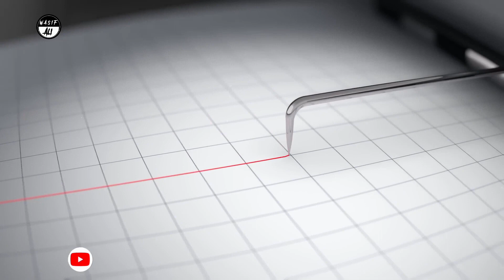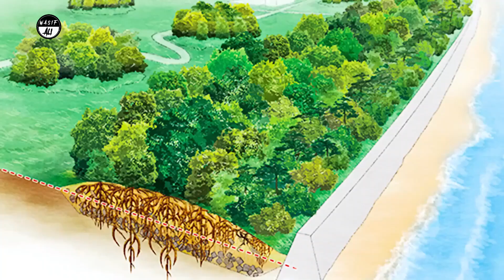How this wall will protect Japan from the Tsunami? || Wall Of Japan || Rai Wasif Ali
/ wasirai7